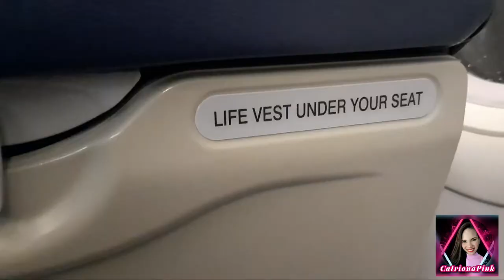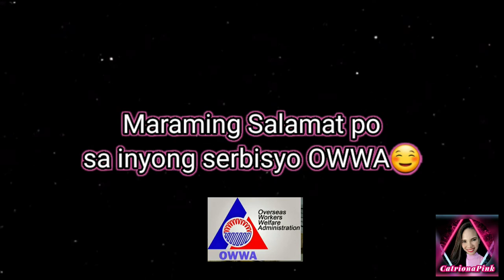Returning OFW's expenses free by OWWA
Returning OFW's o balik bayan ay sagot po ng OWWA mula quarantine hotel sa pinas foods, swab test at transportation pauwi sa kani-kanilang probinsya.

Connecting flight
Manila---Zamboanga--- Butuan--- Cagayan de Oro